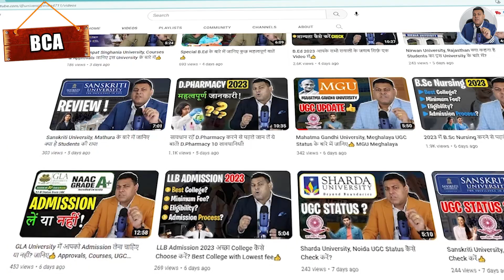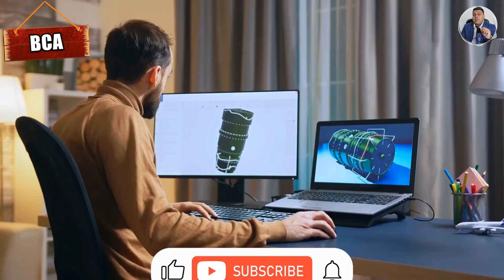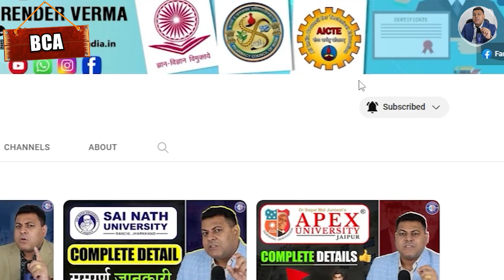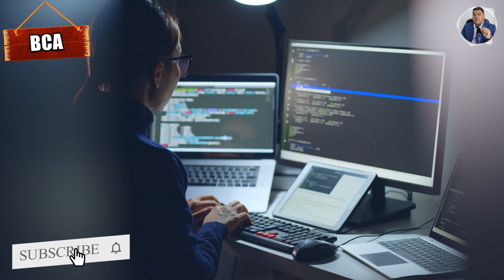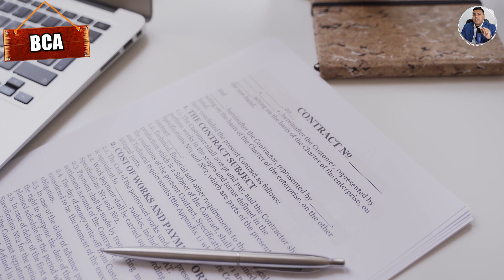BCA करने के क्या हैं फ़ायदे? Regular करें? Distance Education से करें? या फिर Online Education से?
University Grants Commission (Government ministry)
DescriptionThe University Grants Commission of India is a statutory body set up by the Government of India in accordance to the UGC Act 1956 under the Ministry of Education, and is charged with coordination, determination and maintenance of standards of higher education.

National Council for Teacher Education
DescriptionNational Council for Teacher Education is a statutory body of Indian government set up under the National Council for Teacher Education Act, 1993 in 1995 is to formally oversee standards, procedures and processes in the Indian education system.

Pharmacy Council of India (Government ministry)
DescriptionThe Pharmacy Council of India is the statutory body under Ministry of Health and Family Welfare, Government of India. It is constituted under the Pharmacy Act, 1948. The Council was first constituted on 4 March 1948.

Bar Council of India (Indian regulatory body)
Description The Bar Council of India is a statutory body established under the section 4 of Advocates Act 1961 that regulates the legal practice and legal education in India. Its members are elected from amongst the lawyers in India and as such represents the Indian bar.

how to apply original degree, how to apply for wes, what is transcript, what is original degree, what is wes, what is lor, what is migration, what is consolidate marksheet, how to do wes, how to verify back date degree